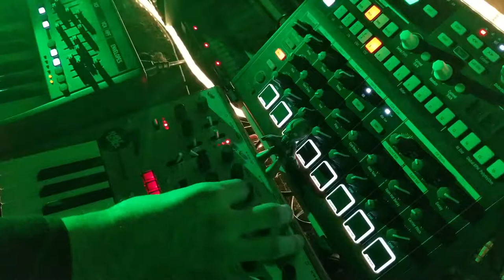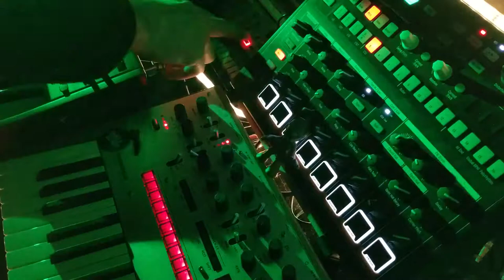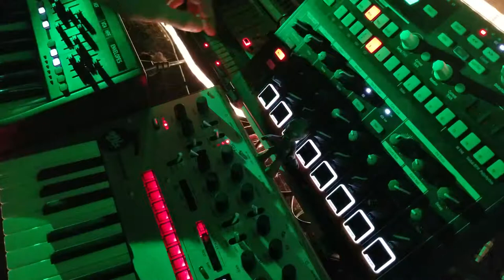Walking Away - Shelfblack - Korg Monologue Synthesizer Jam